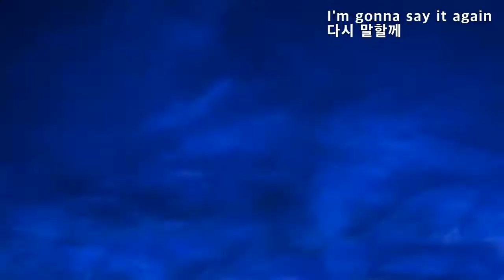You're No Good - Linda Ronstadt(너는 나뻐 - 린다 란스탓)[가사번역]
"You're No Good" 은
Clint Ballard Jr.가 만든 곡으로
1963년 Dee Dee Warwick 이 처음 불렀고
Betty Everett 의 버전이 챠트에 올랐으나
가장 히트한 버전은
Linda Ronstadt의 버전으로
1974년에 발매되어
1975년
빌보드 챠트 #1 에 올랐습니다.

참고로
Hippy Hippy Shake로 유명한
영국 그룹 Swinging Blue Jeans의 버전도
1964년에 발매되었는데
그들의 버전은
영국에서 #3
프랑스 #26
그리고
미국에서는 97에 올랐습니다.